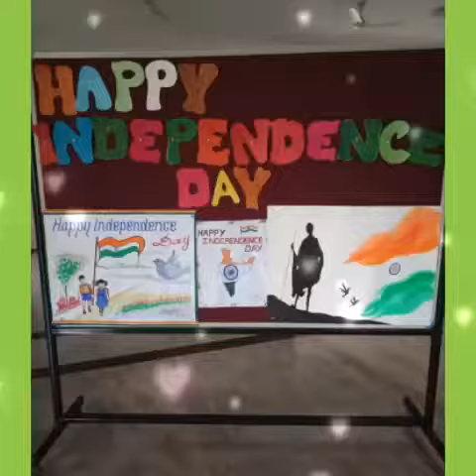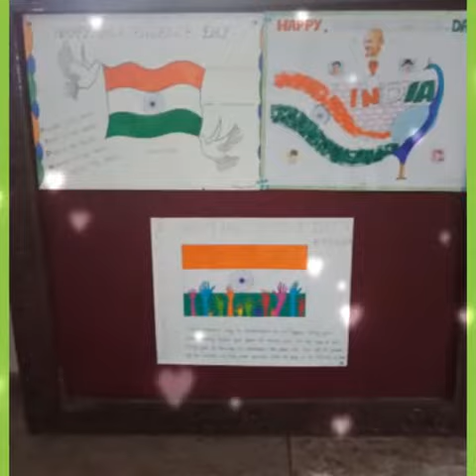INDEPENDANCE DAY CELEBRATION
Swatantrata Divas, India’s Independence Day, is celebrated annually on the 15th of August. This day commemorates the independence and the end of the colonial rule of the British, achieved in 1947. The British had ruled India since the 18th century. This foreign rule ended in 1947.

It is celebrated throughout the country with the ceremonial raising of the national flag and the distribution of sweets. The flag raising and public cultural programs take place in all of the capitals of the Indian states.